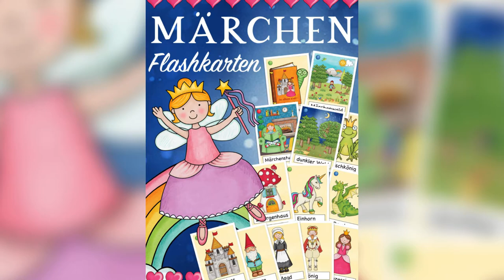Märchen Bildkarten für die Grundschule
Märchen - Bildkarten für den Deutschunterricht in der Grundschule und DAZ mit Kindern - ein tolles Unterrichtsmaterial mit tollen Cliparts - unter anderem von Kate Hadfield!

Über mich ***

DAS BIN ICH:

Mein Name ist Cindy Seidler und ich bin seit 2017 Autorin bei eduki. Meine Materialien für deinen Unterricht findest du aber auch direkt auf meiner Homepage sowie bei TPT.

Auf meiner Homepage gibt es viel zu entdecken

- viele kostenlose Unterrichtsmaterialien
- einen Shop mit Materialien für die Grundschule und Sekundarstufe
- einen Lehrerblog mit exklusiven FREEBIE - Downloads
- Tipps für die Erstellung von Unterrichtsmaterialien
- Quellen für kostenlose Materialien
- Klassenmaskottchen Ideen

TEACHERPRENEUR ACADEMY

In der Academy für Autorinnen und Autoren bei eduki und Co. kannst du dich in einer tollen Community austauschen und lernst, wie du deine Unterrichtsmaterialien erfolgreich verkaufen kannst.

FACEBOOK - GRUPPE mit vielen FREEBIES

Schau doch auch in der Facebookgruppe für Lehrkräfte und Referendare rein! In der Gruppe findest du kostenlose Downloads für deinen Unterricht!

Wenn du magst, dann abonniere doch gern meinen Kanal, denn hier verschenke ich immer mal wieder einen Gutschein für eduki, informiere dich über Rabatte und tolle Aktionen, die dir bares Geld sparen.

Ich danke auch für deine netten Kommentare und Nachrichten.

Liebe Grüße,